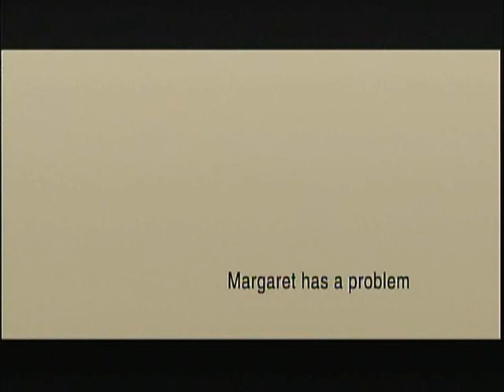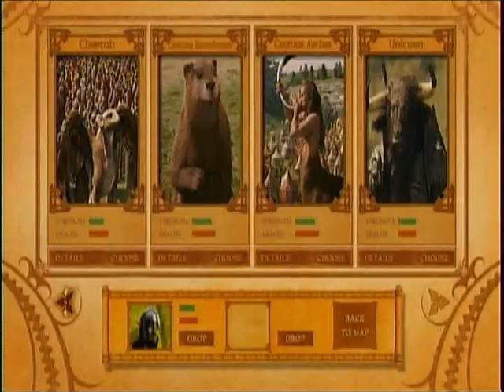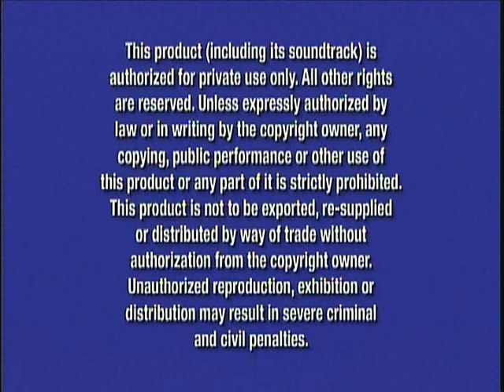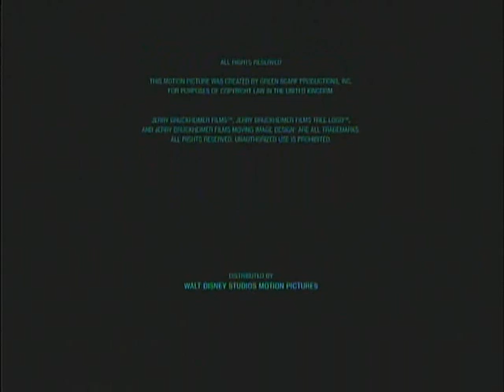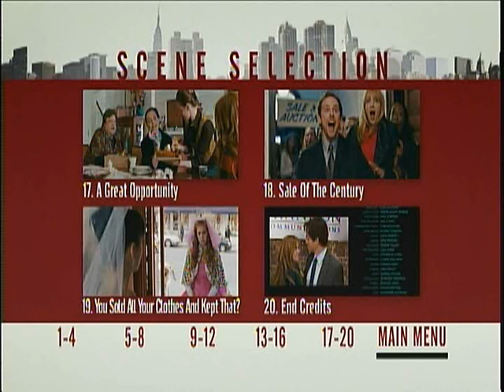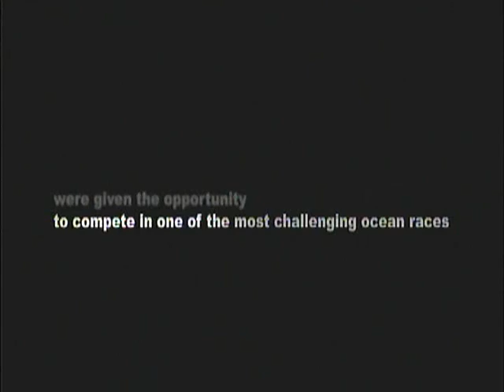Opening and Previews from Confessions of a Shopaholic 2009 DVD